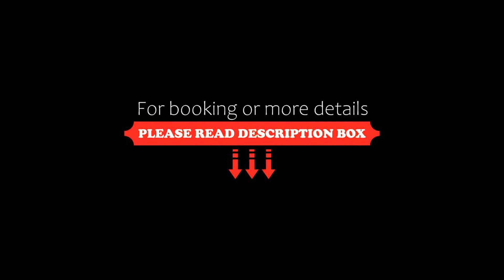Best Western Plus Hotel Le Favaglie, Cornaredo, Italy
About Property:
This property offers a Special Protection Program, a strict program of precise safeguards dedicated to our guests and our staff.
Just 5 minutes' drive from the Rho-Pero exhibition centre, lies Best Western Plus Hotel Le Favaglie. It offers a heated, indoor swimming pool, sauna and hot tub. A free shuttle to Molino Dorino Metro Station is available.
Rooms come with air conditioning, LCD TV, Wi-Fi and wired internet broadband connection, and a laptop safe. An internet point is also avail...
Property Type: Hotel
Address: Via Raffaele Merendi 26, 20010 Cornaredo, Italy
Searching For
1. Best Western Plus Hotel Le Favaglie - Cornaredo - Italy
2. Best Western Plus Hotel Le Favaglie - Cornaredo - Italy Address
3. Best Western Plus Hotel Le Favaglie - Cornaredo - Italy Rooms
4. Best Western Plus Hotel Le Favaglie - Cornaredo - Italy Amenities
5. Best Western Plus Hotel Le Favaglie - Cornaredo - Italy Offers and Deals
Audio Credit:
Track Title: Subway Dreams
Artist: Dan Henig